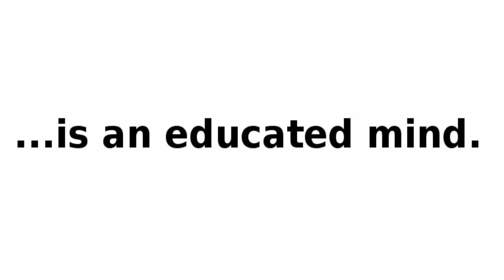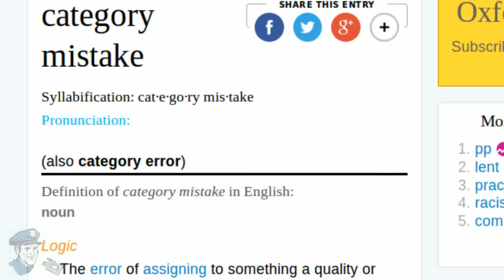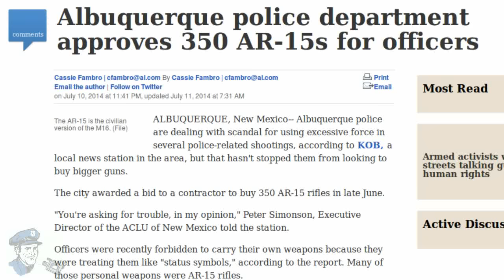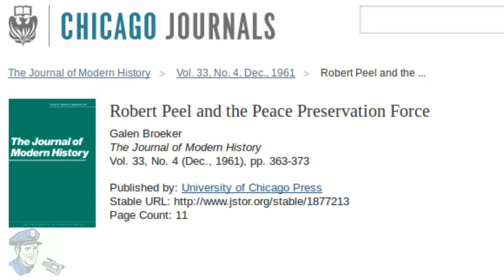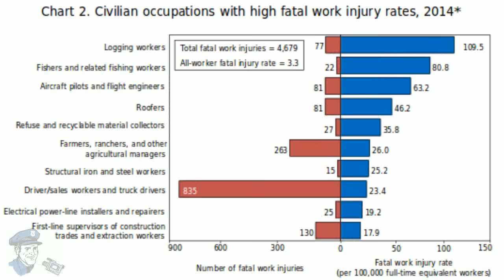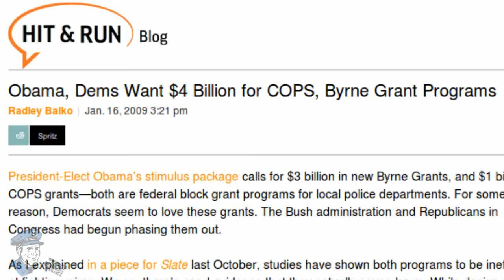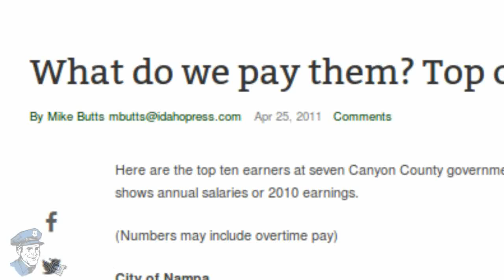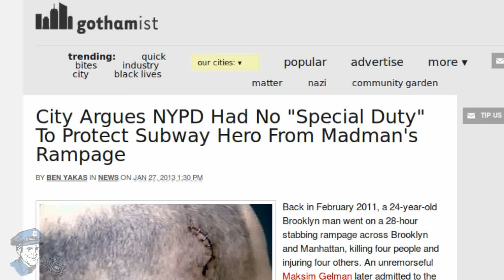No, the Police Don't Work For You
Written & narrated by William N. Grigg. Tip him Bitcoin: 1CR6dPhn4CefiN4MT1NHC32Lg2ob3xJwVU